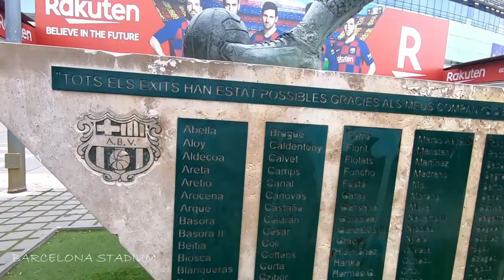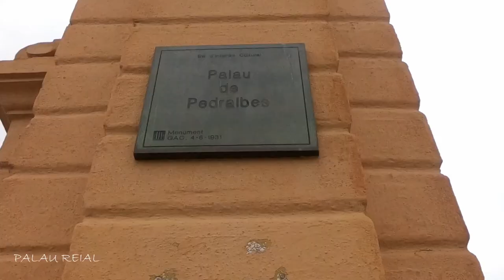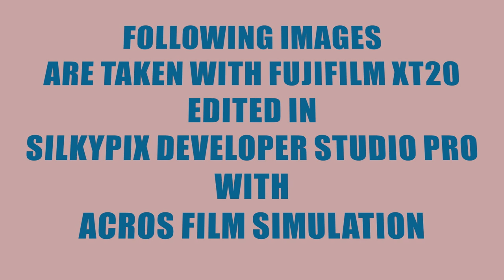SANTORINI, GREECE TO BARCELONA: CATALAN CAPITAL TRAVEL. Europe. A Photography Journey For 100 Days.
🛑 Barcelona Day 70-73
Barcelona is the largest city and the capital of Catalonia. And the second biggest city in Spain. I personally tried to make a quick Google search to find out, the origin of the name Barcelona. Well, there were way too many different explanations from different sources. However, the most popular name is Barça. Which was named after the popular football club FC Barcelona? Just like Paris, Frankfurt, Zurich or London, Barcelona is one of the major global cities not only in Europe but in the world.

This is also our first stop on the Spain trip. Funny story, there was a shuttle bus waiting between the little Airbus A320 and the gate at Santorini airport. The "Gold class" passengers got on to the bus. The bus did a circle around the plane. And stopped at the same place where the bus was originally parking. It was hilarious to watch. From Santorini airport, the plane took 40 minutes to reach Athens. Then Athens to Barcelona in  4 hours. We arrived in the middle of the afternoon at Barcelona airport. The airport is really big. We took a metro to get to the city centre of Barcelona. And to reach our hotel on foot.

The first human settlements in Barcelona date back to Neolithic times. The city itself was founded by the Romans who set up a colony called Barcino at the end of the 1st century BC. The colony had some thousand inhabitants and was bounded by a defensive wall, the remains of which can still be seen in the old town.

One of the most popular football clubs in the world, FC Barcelona or ‘Barça’ as it’s known by fans, is also one of the most successful clubs in the history of the sport worldwide.

I am not getting in to the rabbit hole of history. Because this video is about Photography and travel.
So, let's take a. Look at some images of the catalan capital.

I see you in Valencia.

All the Photographs were taken with FujiFilm XT20 with Fuji XF 18-55MM Lens.
Videos are taken with Gopro Hero 7 Black. Drone videos were shot with DJI Mavic Mini. Long shots were taking with Panasonic Lumix DMZ200, and Fujifilm XT20. And My HTC U11.
Videos are Edited in Davinci Resolve Studio. Photos are edited in Silkypix Developer Studio Pro 10.
My Voice Is recorded with ZOOM H1n